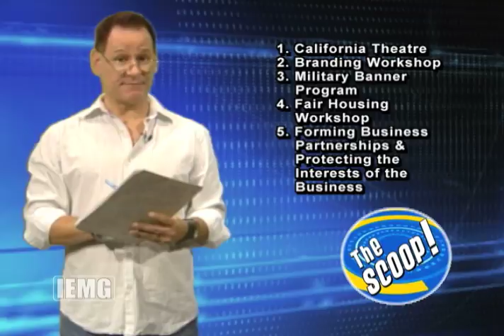The SCOOP! Airing September 23rd through September 29th, 2011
Inland Empire Media Group's weekly show gives the inside 'SCOOP!' on all the great new happenings in the San Bernardino area.The SCOOP!